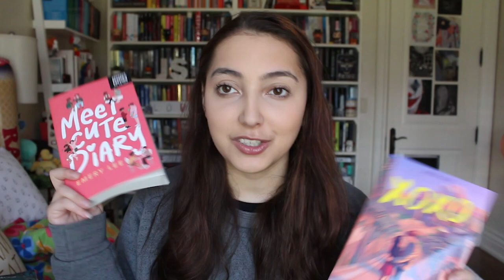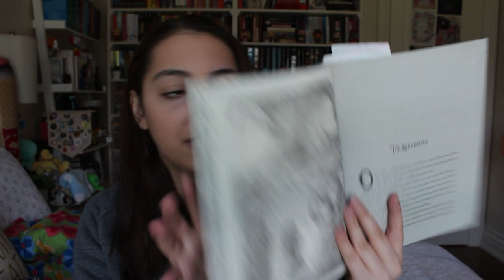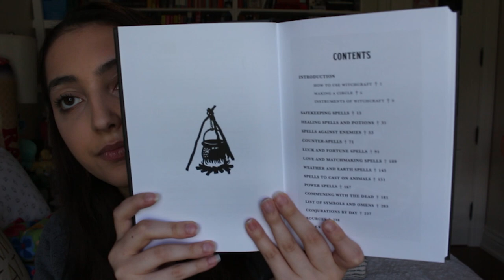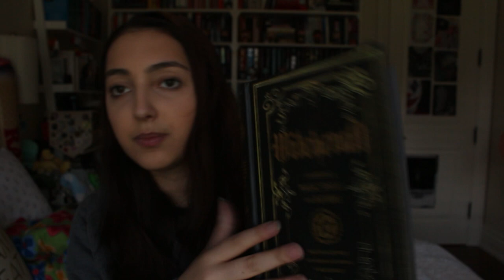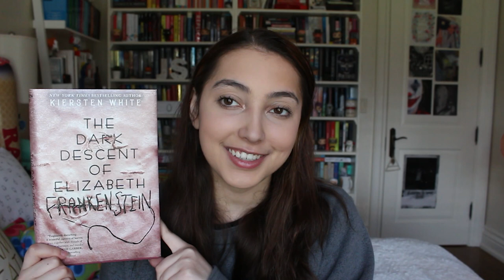first book haul of 2021 // witchy books, poetry, and more!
music//
♪ intro: devil by shinedown
♪  outro: square hammer by ghost